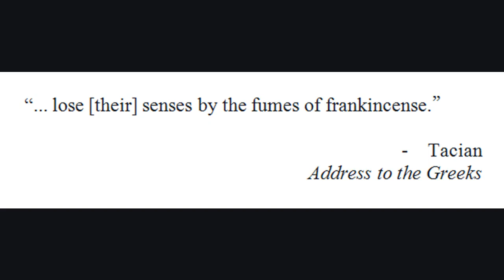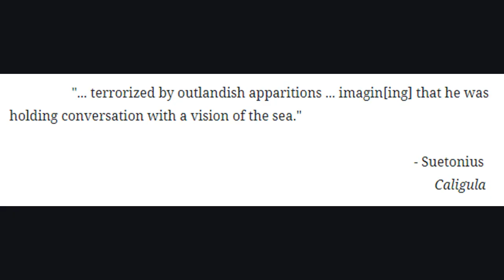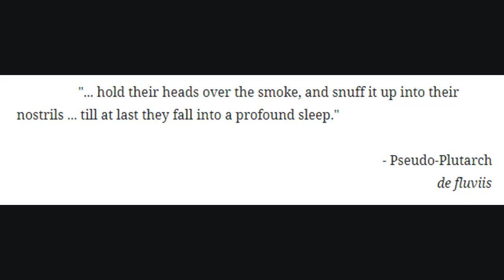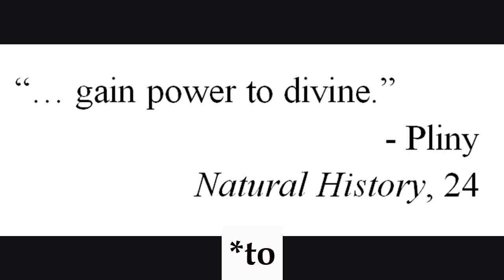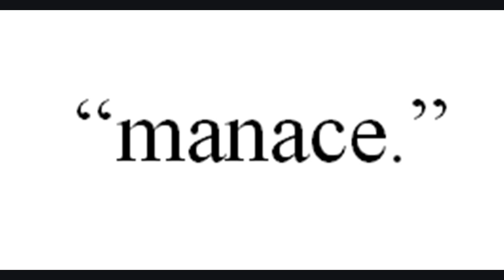Strange Psychedelics of the Ancient World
I often talk about the "usual suspects" of the ancient Mediterranean world, namely cannabis, opium, henbane, and mandrake.

However, there are a host of other plants (and possibly fungi too) that people employed for their mind-manifesting properties.

In this video, I explore the strange, overlooked, and forgotten psychedelics of the ancient world.